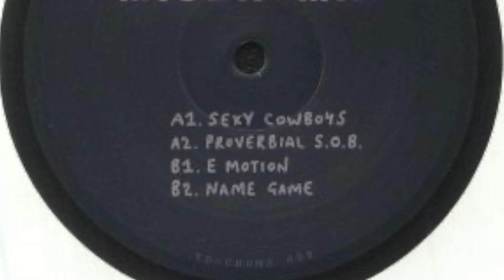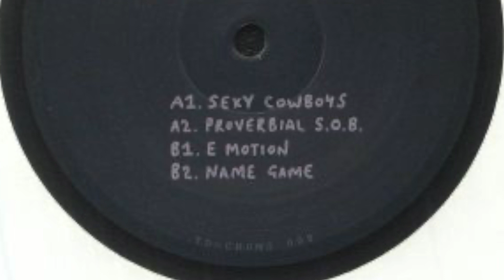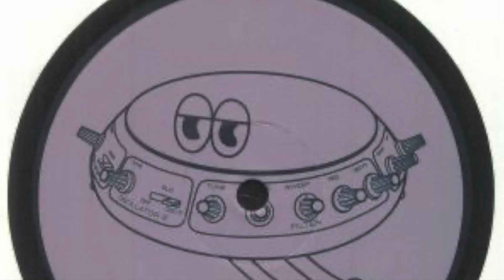Myserymix - Proverbial SOB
From "Miserymix – Drum Chums Vol.8" -  Drum Chums (TD-CHUMS 008)